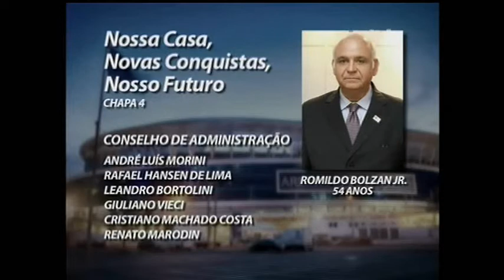Os Donos da Bola RS 07/10/2014 - parte 2